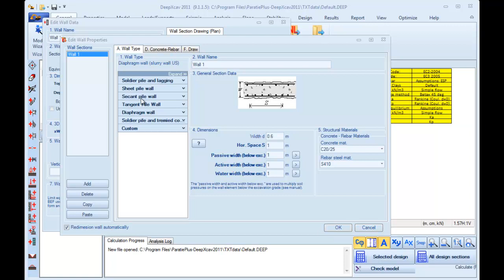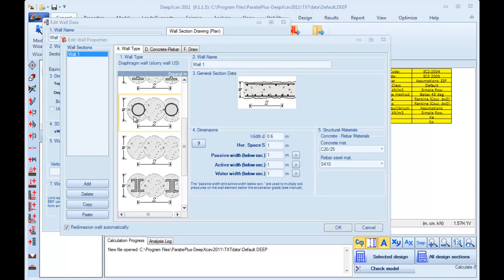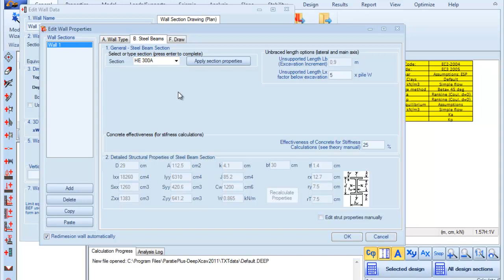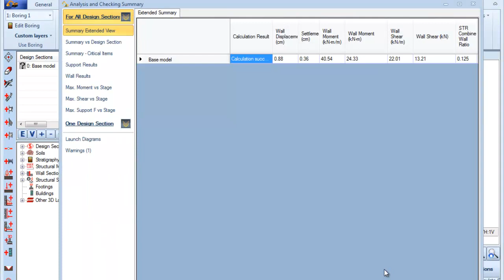Secant Pile Walls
In this short video, we show you the secant pile wall design sections we can create by the tools of DeepXcav - best geo engineering software for geo technical engineers, civil engineers. Feel free to arrange a free live online demonstration with our leading geo technical experts.